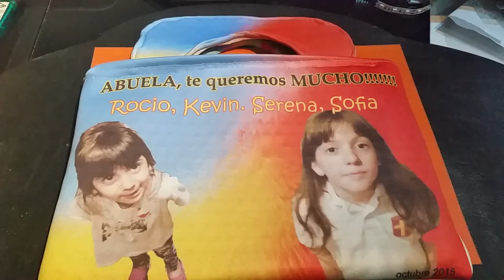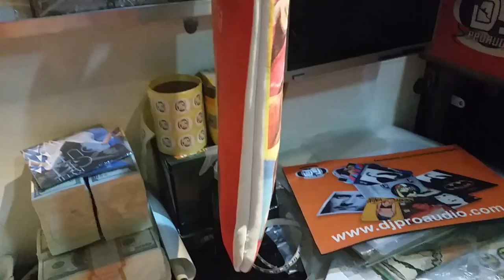FUNDA PORTA NOTEBOOK DESASTRE!!!! JAJAJAJAJAJJAAJ